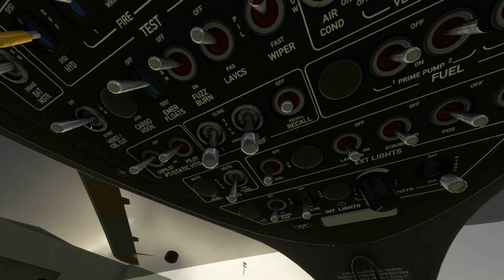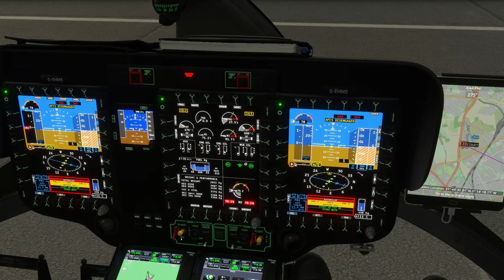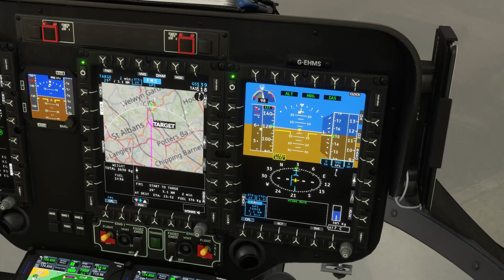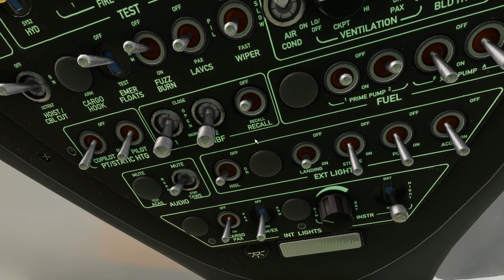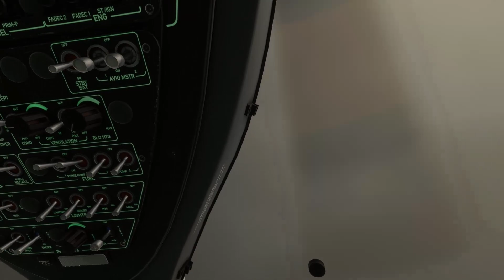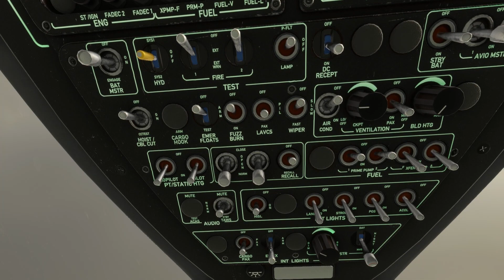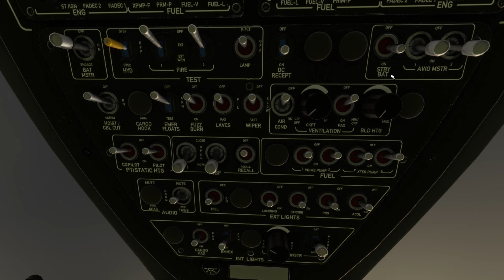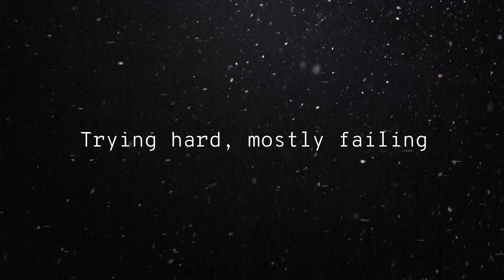A cold and foggy HEMS mission - MSFS - H145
Still no expert but having a blast with this set up.

Using the HPG H145 with the action pack + the Anywhere Hems mission as the London Air Ambulance in a cold foggy day in London.
The mission adds a randomness that keeps everything fresh and is constantly being updated.

00:00 - Intro
00:30 - Mission select
01:07 - Crew boarding/checks
02:22 - Engine start-up
05:30 - Taxi
07:00 - Departure
07:50 - On route to accident
13:20 - Arrive at accident
16:10 - Medics depart
18:40 - Loading patient on board
20:20 - Start-up 2
22:50 - Departure 2
27:32 - Hospital Landing
31:26 - Departure 3
35:00 - Final arrival at EGWU